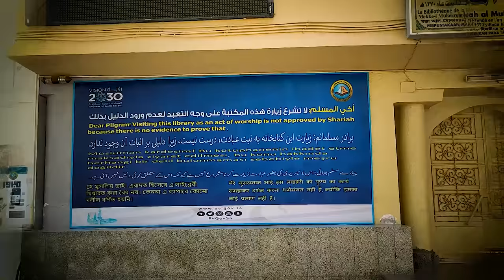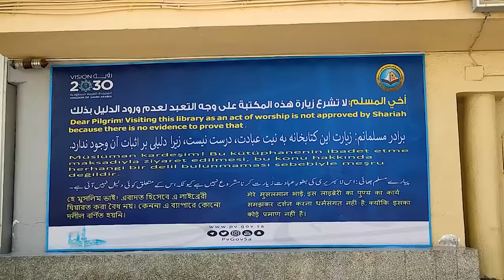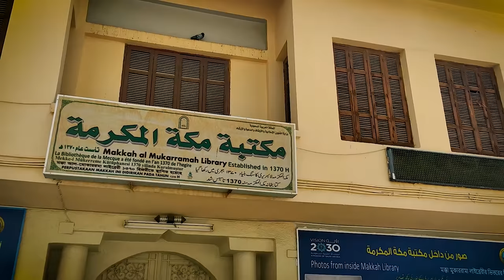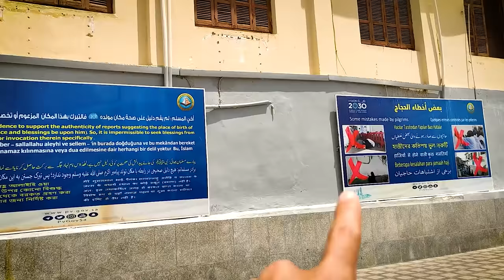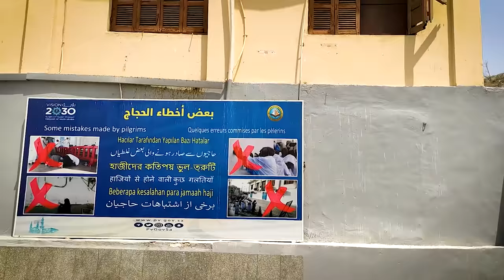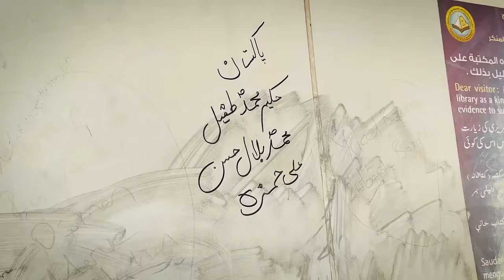Birthplace Of Prophet Muhammad S.A.W.W In Makkah Next To Masjid Al Haram vlog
this video is about birthplace of prophet muhammad SAW i went there and this video from birthplace of prophet muhammad peace be upon him and i have described what i can about birthplace of prophet muhammad (P.B.U.H.)

Song: Unknown
Artist: Unknown